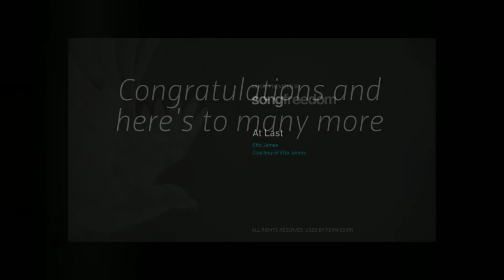Mollie & Brian's New York Buffalo Wedding Photos Collage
New York Wedding photographer at the Buffalo Yacht Club. Destination wedding, army and patriotic themed with marine inspiration. The bride and groom entered their reception on a sailboat!

Reception: Buffalo Yacht Club

First Dance: "Hold me, Thrill me, Kiss me" by Mel Carter

Portait photos: Chapin Parkway

Wedding Dress Designer: Mori Lee

Wedding Jacket Designer: Casablanca Bridal

Bridesmaid dresses:Bridal Chateau, Dress Designer: Alfred Sung via Dessy Group

Grooms tux: Army Officier's Uniform/ Calvin Klein

Tent, Tables, Linens, Wicker furniture, and bars: Hank Parker's / All Season Rental 5885 Transit Rd, East Amherst, NY 14051

Shoes: Badgley Mischka (heels), Sperry Top-Siders (flats)

Stationary: DIY

Card Basket - handmade basket by family friend, Jan Williams

Sparkler vases are from Corning Glassware - hometown company of the Groom